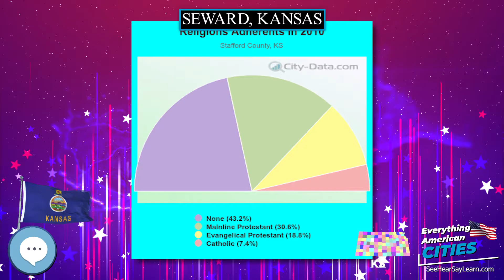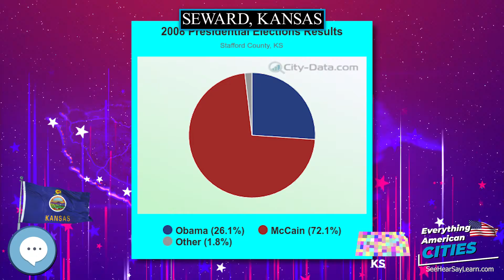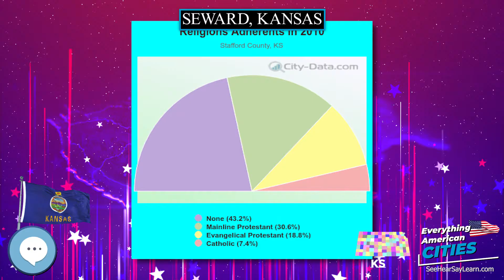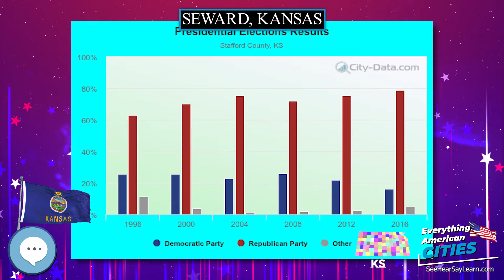Seward, Kansas ⭐️🌎 AMERICAN CITIES 🌎⭐️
Seward is a city in Stafford County, Kansas, United States.  As of the 2010 census, the city population was 64.

Ghost Towns
Minelab GPZ 7000 Gold Nugget Metal Detector
Trending Audible Books
Link to Amazon.com